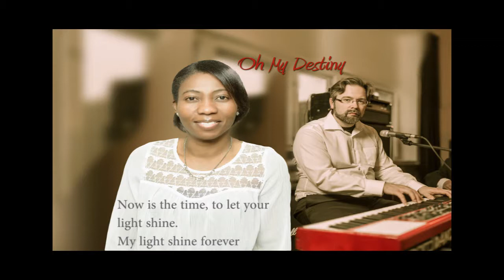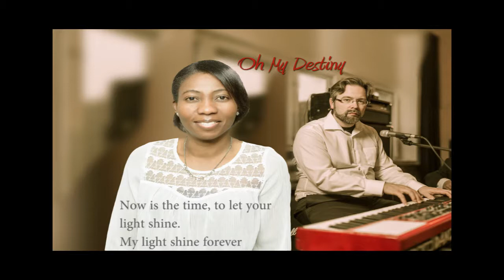Oh My Destiny - Josephine Adjekughele ft. Pekka Rajamaa - Official Lyric Video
"OH MY DESTINY" song written by Josephine E. Adjekughele